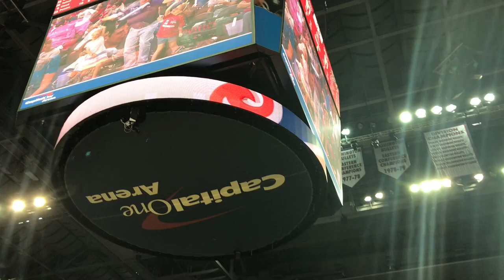The Most Clutch Shot In WNBA History!! Courtside View! Washington Mystics | Natasha Cloud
Natasha Cloud's buzzer beater was one of if not the most clutch shot in WNBA history! Date: August 17th, 2018. The score was 67-67, Washington Mystics vs Los Angeles Sparks. Three seconds were left on the clock. Watch this phenomenal clutch shot from court side! Apologies for the shaky camera at the beginning. I was excited lol. "It's clutch baby!!" :)